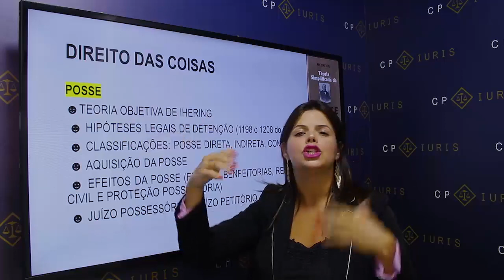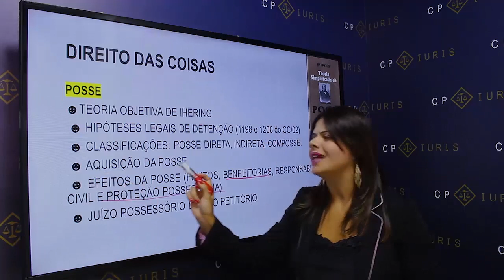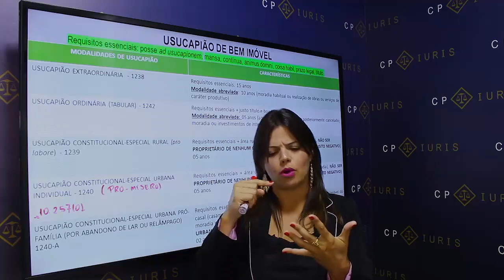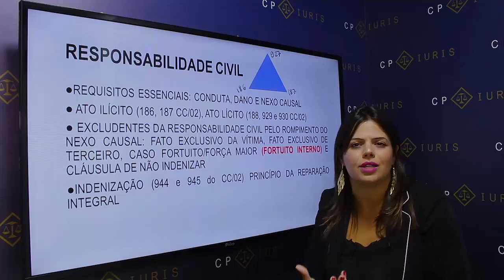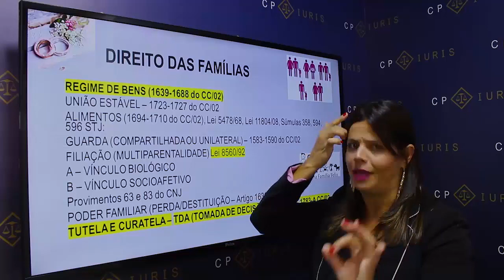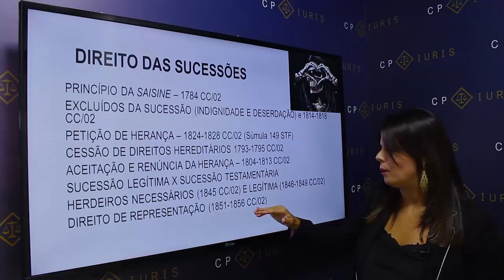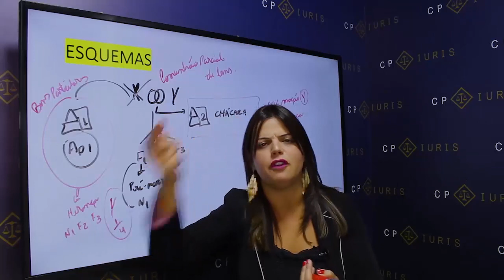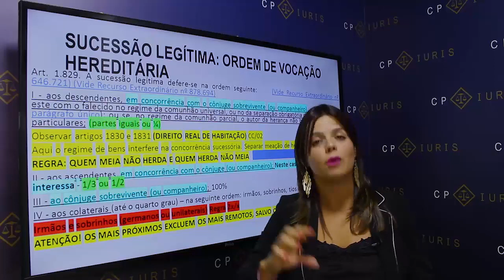Direito Civil - Raquel Bueno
Estamos na última semana para a preparação para a Reta Final CP OAB chegandojunto.

Quer assistir as demais aulas do Reta Final com todos os materiais? envie um e-mail solicitando para e assista de nossa plataforma

A aula de hoje é da professora Raquel Bueno.

Quer ter acesso ao material dessa aula, o e-book de Direito Administrativo, entre no link e baixe!

Quer ter acesso ao material dessa aula, o e-book de Direito do Trabalho, entre no link e baixe!

Quer ter acesso ao material dessa aula, o e-book Descomplicando Processo Penal, entre no link e baixe!

Quer ter acesso ao material dessa aula, o e-book Descomplicando Processo Civil, entre no link e baixe!